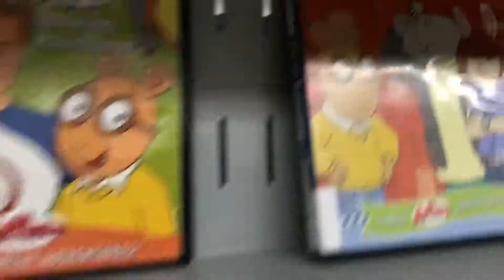Kid try’s parkour and fails